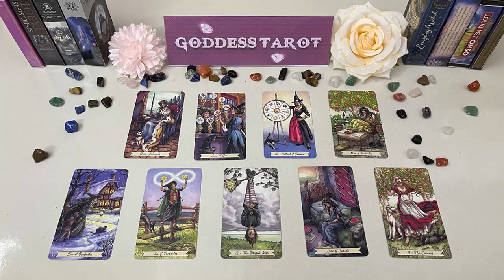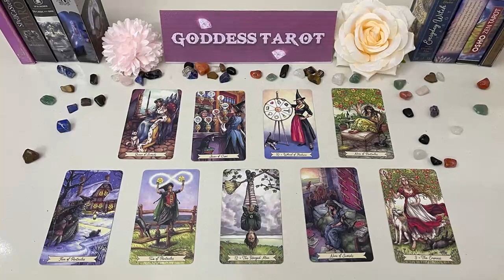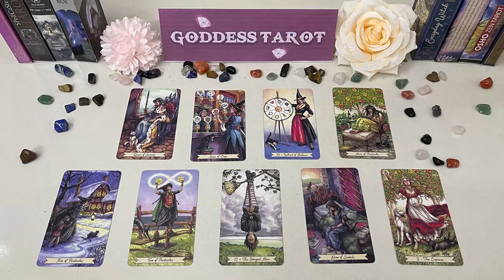LEO APRIL 2023 - TRUTH!! SOMEONE WHO TREATED YOU HORRIBLE LEO APRIL LOVE TAROT READING